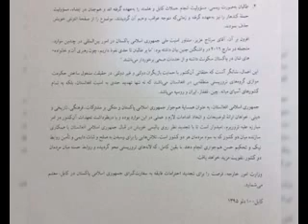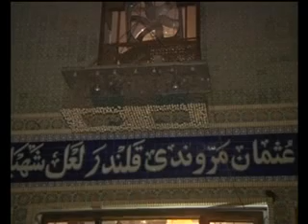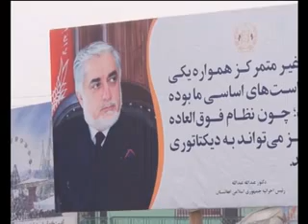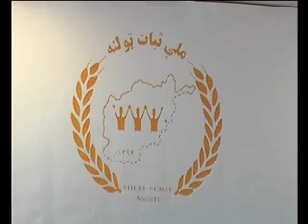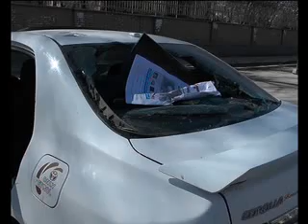PASHTO NEWS 20/02/2016